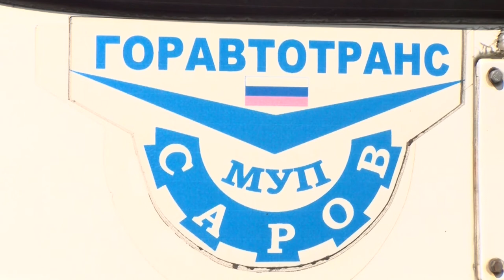Электронные проездные для школьников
С нового учебного года для школьников начнут действовать единые электронные проездные.